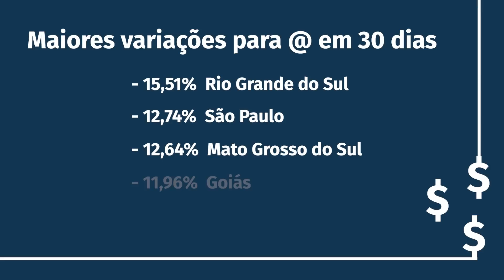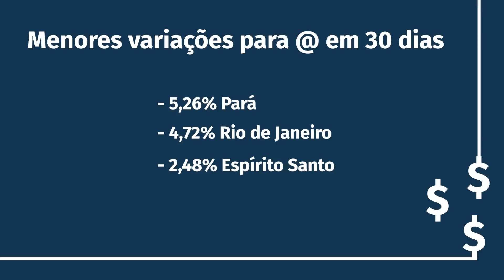Boa parte das fazendas de pecuária de corte deve fechar no vermelho em 2023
A pressão sobre o preço da arroba do boi gordo continua. Quem possui animais em sistemas intensivos não tem muita opção a não ser destiná-los ao abate, pois os custos para manter o boi no cocho podem ser muito maiores do que uma possível alta nas cotações daqui para frente.

No entanto, algumas fazendas brasileiras estão conseguindo trabalhar com margens positivas. Para falar sobre isso, a jornalista Juliana Camargo conversa com o zootecnista Antonio Chaker, coordenador do Instituto de Métricas Agropecuárias (Inttegra) e colunista da Revista DBO.

Programa “Mercado Pecuário”. Aqui você tem a melhor visão do mercado, a partir das análises dos principais consultores e analistas do setor.